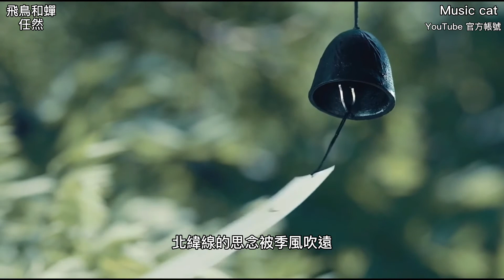飛鳥和蟬—任然［全繁體中文字幕版］［2020年盛夏的熱門歌曲］—Music cat —YouTube 官方帳號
任然 - ［飛鳥和蟬］
詞：耕耕
曲：Kent王健
編曲：侯江浩
吉他：陳麒元
混音：張栩赫

你說青澀最搭初戀 如小雪落下海岸線

第五個季節某一天上演 我們有相遇的時間
你說空瓶適合許願 在風暖月光的地點
第十三月你就如期出現 海之角也不再遙遠

你驕傲的飛遠 我棲息的夏天
聽不見的宣言 重復過很多年
北緯線的思念被季風吹遠
吹遠默念的側臉 吹遠鳴唱的詩篇
你驕傲的飛遠 我棲息的葉片
去不同的世界 卻從不曾告別
滄海月的想念羽化我昨天
在我成熟的笑臉 你卻未看過一眼